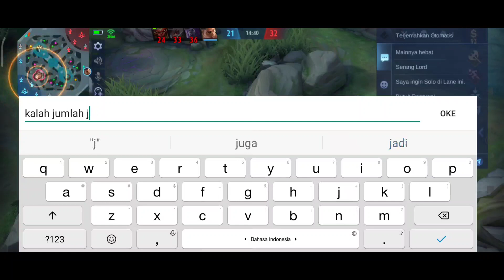KADITA BUILD TERSAKIT 2022 | PENJELASAN PASIF & CARA COMBO SKILL KADITA | BEST BUILD KADITA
Q: Name?

A: Lunox

A: 91685551

Special tag :

Gameplay Top Global kadita
insane damage kadita
best build kadita
tutorial kadita
tutorial kadita mobile legends
tutorial kadita sakit
tutorial kadita combo
tutorial kadita suport
tutorial kadita build
tutorial kadita dan build
tutorial kadita offlaner
tutorial kadita mobile legend
tutorial kadita terbaru
tutorial kadita terbaru 2021
tips and trik kadita
tips and trik kadita mobile legends
cara kadita sakit
cara menggunakan hero kadita
cara main hero kadita
cara main kadita mobile legends
cara combo kadita
cara main kadita yg benar
cara main kadita dan build
cara main kadita pro player
build kadita
kadita
top 1 global
kadita mobile legends best build
kadita best build
kadita build ml
kadita damage build
kadita gameplay tutorial
kadita mobile legends gameplay
kadita mlbb
kadita best build and emblem
kadita best build 2021
kadita best build and combo
kadita top 1 global
kadita top 1 global build
kadita best build top 1 global
kadita gameplay
top global 1 kadita
mobile legends